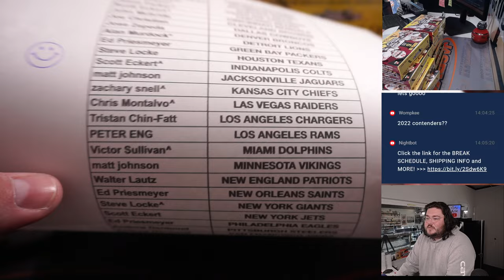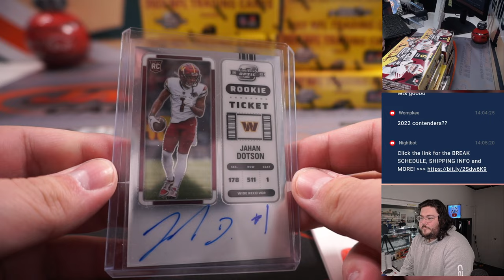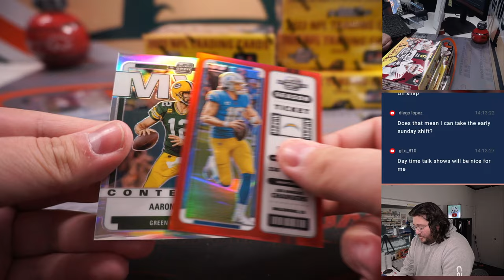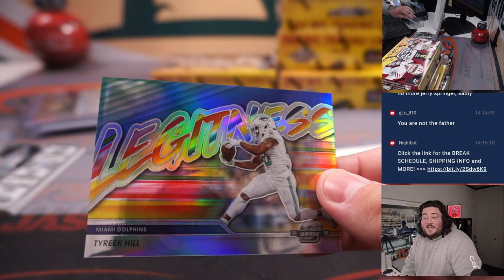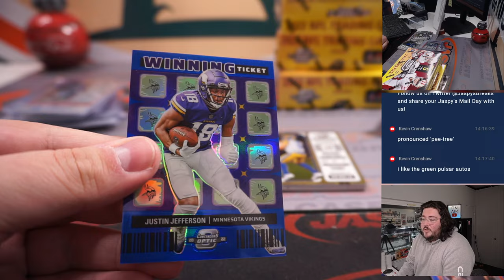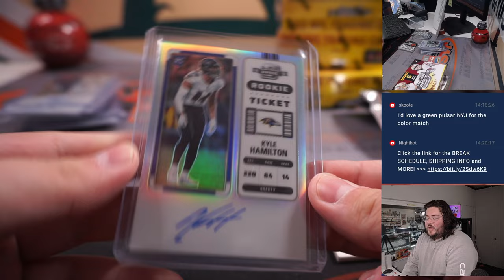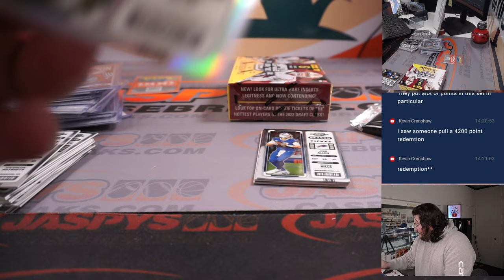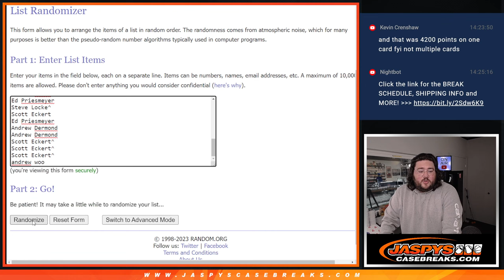T 5.9.23: 2022 PANINI CONTENDERS OPTIC FOOTBALL 10-BOX 1/2 CASE BREAK #6 *PYT*